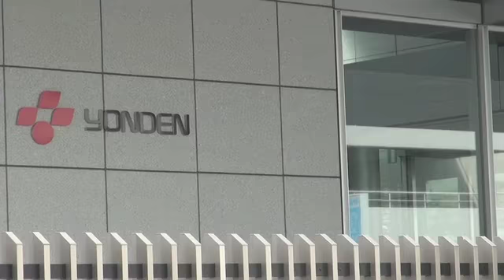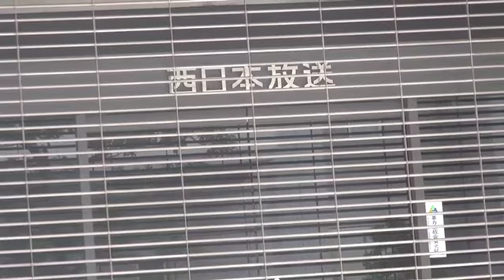伊方原発再稼動反対デモ9月9日日曜日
プチデモの後、四電本社前で抗議のアピール
原発。いつの間にか「安全だ」「クリーンだ」と思い込まされてた・・